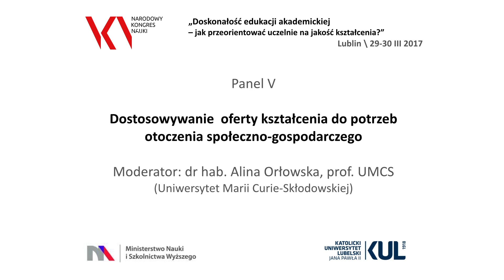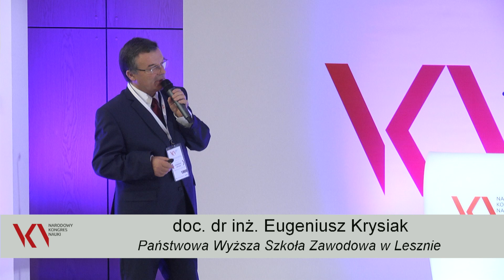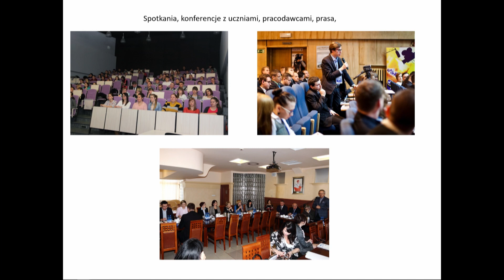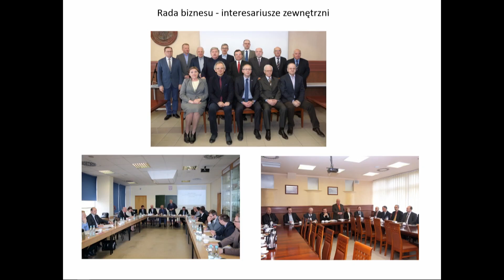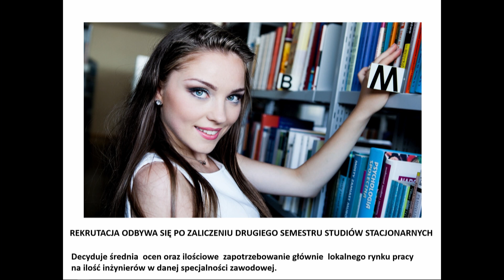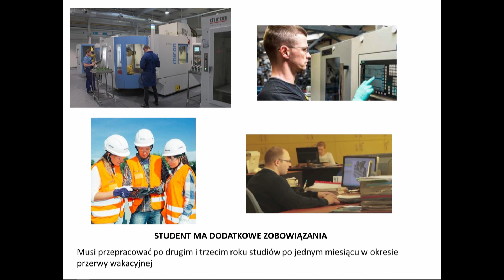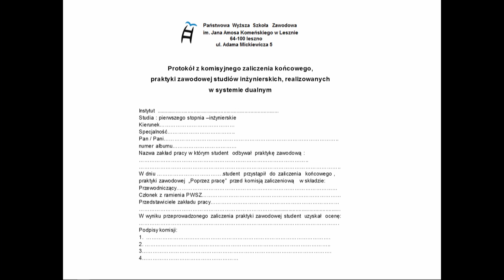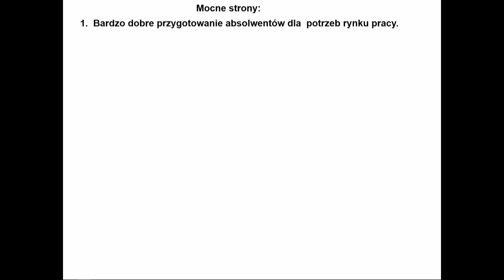Panel V - Dostosowywanie oferty kształcenia do potrzeb otoczenia - NKN Lublin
Dostosowywanie oferty kształcenia do potrzeb otoczenia społeczno-
-gospodarczego
MODERATORKA: dr hab. Alina Orłowska, prof. UMCS (Uniwersytet Marii CurieSkłodowskiej)
PANELISTKA 1:Aleksandra Agatowska (Wiceprezes PZU Życie SA)
PANELISTA 2: Tomasz Tokarski (Przewodniczący Parlamentu Studentów Rzeczypospolitej
Polskiej, Katolicki Uniwersytet Lubelski Jana Pawła II)
PANELISTA 3: doc. dr inż. Eugeniusz Krysiak (Państwowa Wyższa Szkoła Zawodowa
w Lesznie)
PANELISTA 4: Grzegorz Kierner (Politechnika Łódzka)
konferencja NKN w Lublinie